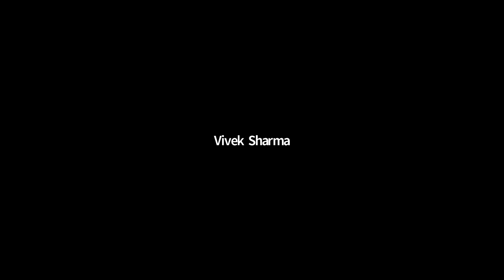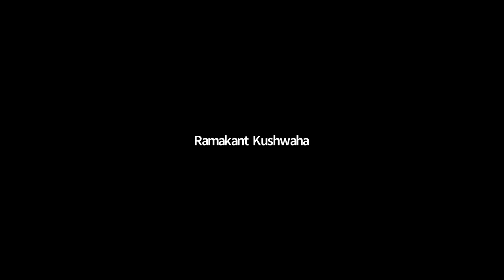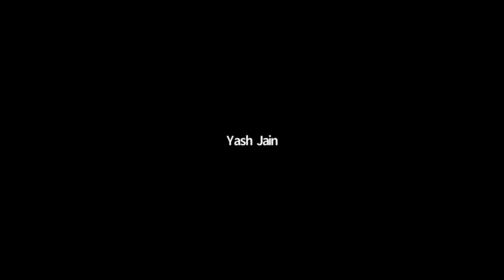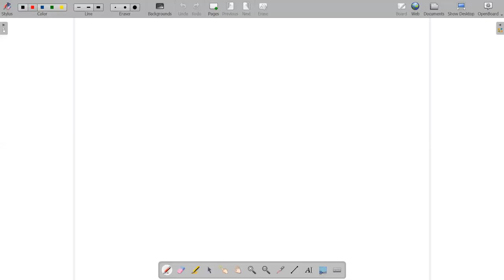GATE | CSE | Algorithm | Lecture-7